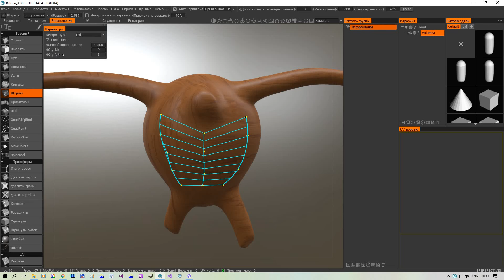SmartRetopo 4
3DCoat 2020